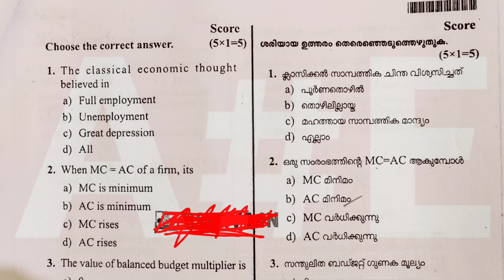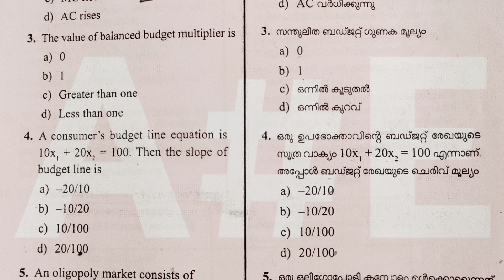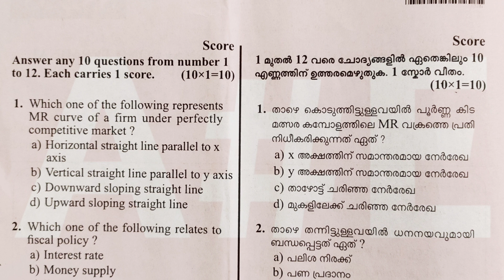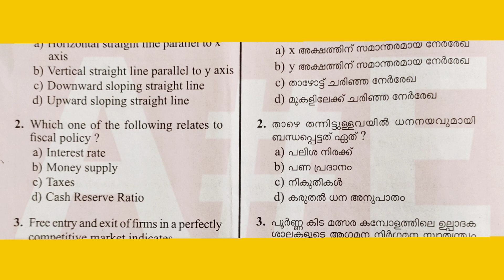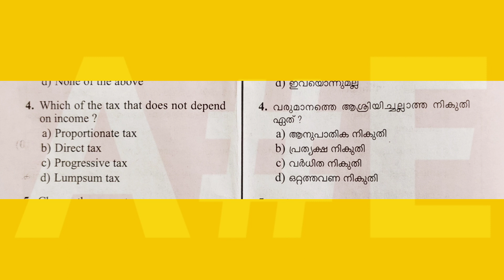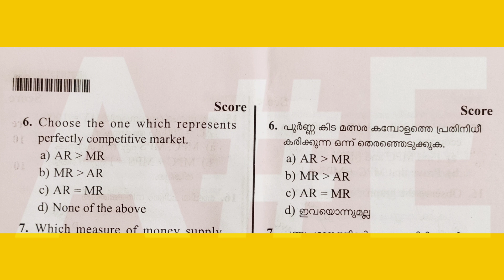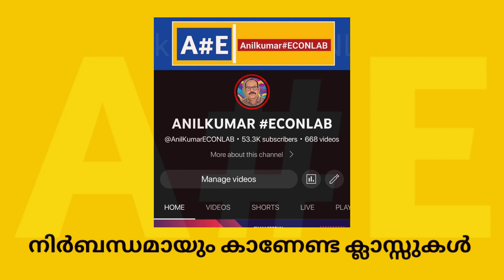Plus Two Economics 1 Mark Question And Answer | Economics 1 Mark Question And Answer PART 2